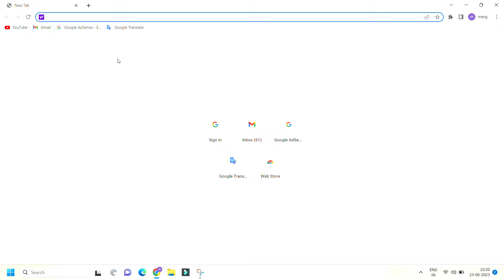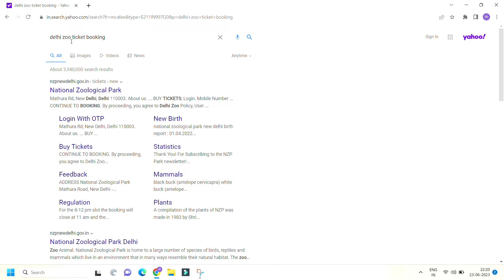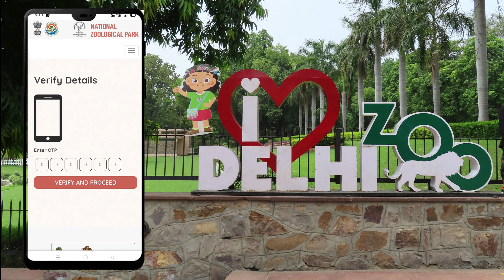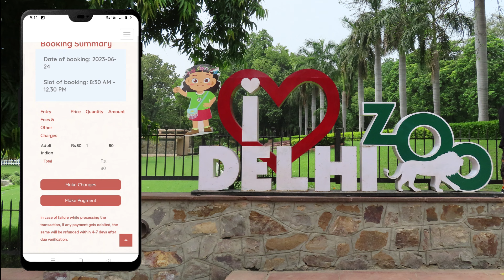Delhi zoo online ticket booking | Delhi zoo online ticket booking kaise kare | दिल्ली चिड़ियाघर टिकट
Delhi zoo online ticket booking | How to book Delhi zoo online ticket? Delhi Zoo Tickets

Delhi zoo(national zoological park) is a 176-acre zoo in New Delhi. India. Delhi zoo is situated near The Old Fort in Delhi and is a favourite weekend spot among adults and children alike. Delhi zoo is about 6km from New Delhi Railway Station by road. National Zoological Park is well maintained and is largely visited by tourists. The zoo is home to about 1350 animals representing almost 130 species of animals and birds from around the world. Delhi zoo all animals can be seen on foot or using a battery-operated vehicle which can be rented at the zoo. Visitors in national zoological park are not permitted to bring any food other than drinking water, but there is a canteen in the zoo where you can get all drinking items like cold water, cold drinks, flavoured milk, ice cream but not any eating items.National Zoological Park

delhi chidiyaghar ka ticket kaise book kare
delhi zoo online ticket booking
delhi zoo online ticket booking kaise kare
delhi zoo ticket online
how to book delhi zoo tickets online
delhi zoo
delhi zoo online ticket
delhi zoo timings
delhi chidiya ghar ka ticket kaise book kare
how to book delhi zoo ticket online

My vlogging Camera -delhi zoo online ticket booking